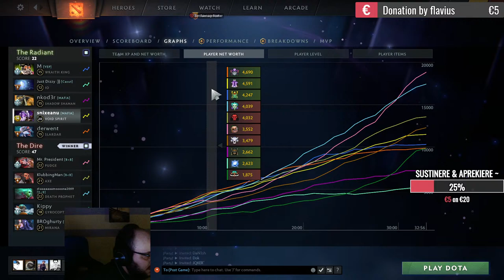ROAD TO 500 ABONATZ DOTA RANKED NAPARCI - w/ friends - CIRC & FEED & THROW-URI ~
SALOOOT!  💪 💪 💪

✔️Ma numesc Adrian , dar sunt cunoscut drept Snixeanu in lumea gamerilor internationali. Pe live o sa ne jucam in marea majoritate a timpului Dota dar cand halim prea mult mmr , trecem la ELO deci mai jucam si CS:GO.
✔️Sunt un suflet de immortal prins intr-un corp de divine dar cu ajutorul minunatilor mei prieteni , ne intoarcem in ancient...
✔️In caz ca va place ce vedeti , auziti si vreti sa va aratati sustinerea , recunostinta , aprecierea sau mila o sa va las mai jos un link de unde puteti dona ce aveti voi mai marunt pe carduri :

✔️In caz ca nu aveti bani primesc si alimente , felicitari , haine care v-au ramas mici.

🛒In caz ca simtiti ca va lasa membrele superioare , puteti intra pe de unde puteti achizitiona scule cu care sa dati mai bine 🛒.

Gaming Gear :
📌Mouse : Aqirys ORION
📌Tastatura : Nu vreti sa stiti :))
📌Casti : Steelseries Siberia

PC Setup :
📌Procesor :  AMD Ryzen 5 5600x
📌Placa Video - NVIDIA 1070
📌Memorie RAM - 15 GB
📌Monitor : Zowie XL LCD - 144 hz

Va multumeste fratele vostru si avand in vedere ca sunt la inceput orice idee/sugestie/ajutor chiar si critici sunt binevenite. Asadar , enjoy it , guys !